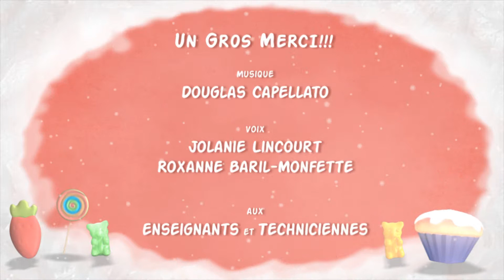Sucrement Bon!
Film d'animation 3D réalisé par Jolanie Lincourt, diplômé du Cégep Du Vieux Montréal en mai  2011.

Description:
Une fillette gourmande se fait piéger par sa curiosité et découvre malgré elle un monde imaginaire.